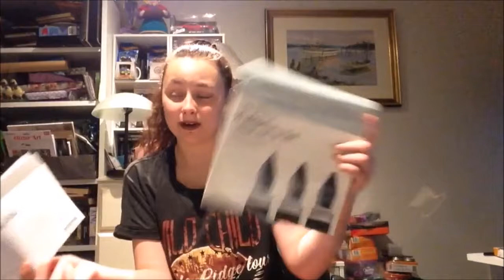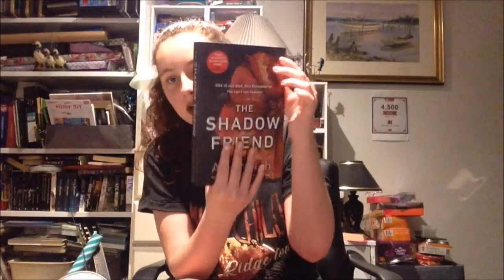Kmart Clothing and Book Haul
Hi guys just another very on brand late upload from me, honestly technology just doesn't want me to provide content for some reason, lol.  I hope you guys like this video, my first True Crimes Of Australia Video will be going up next weekend so keep your eyes peeled for that.  I love you guys and bye!